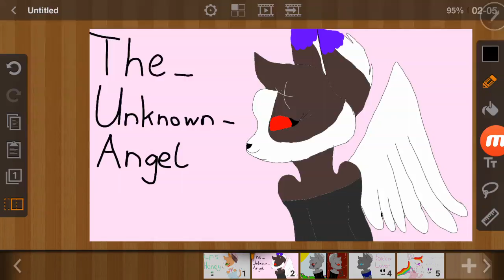For The_unknown _Angel